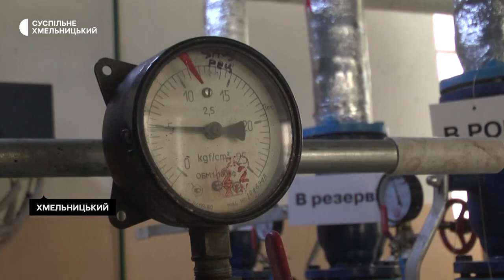У Хмельницькому завершили опалювальний сезон. Проте не для усіх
У Хмельницькому завершили опалювальний сезон. Він тривав сто шістдесят один день, про це розповів заступник міського голови Василь Новачок. За його словами працювали протягом сезону 150 котелень і центральних теплових пунктів. Деталі дивіться у сюжеті.